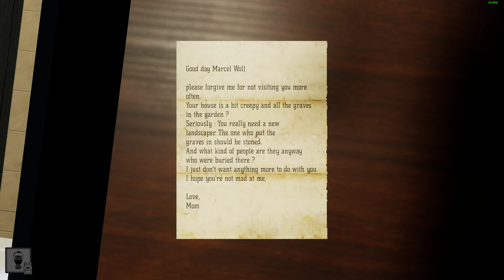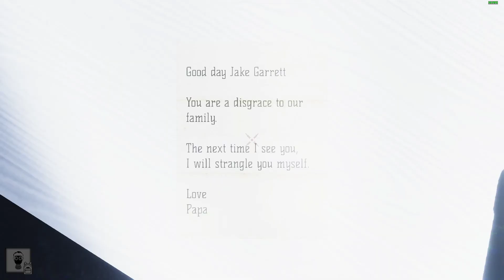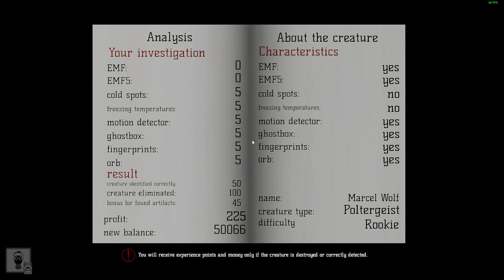MetaPhysical - Hunting the Poltergeist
Welcome back to MetaPhysical. In this video I take on and eliminate the Poltergeist.